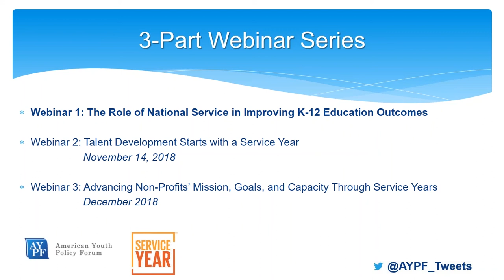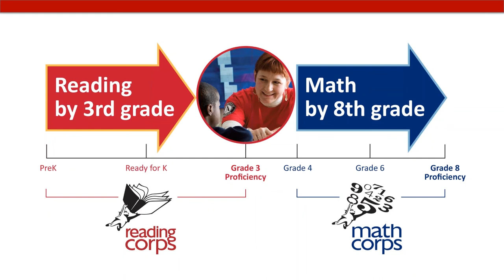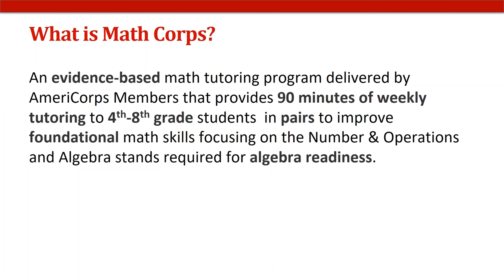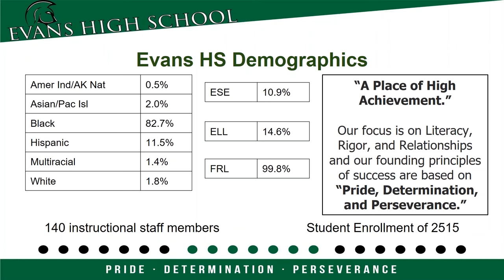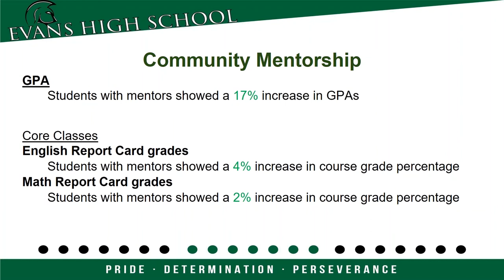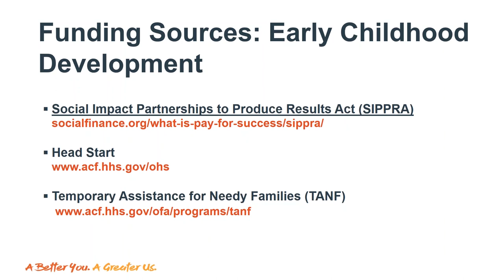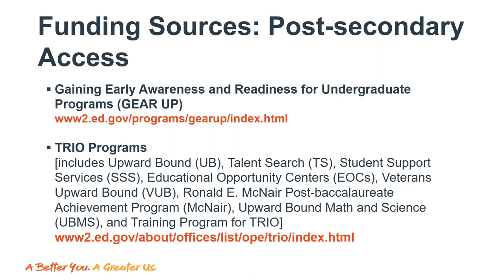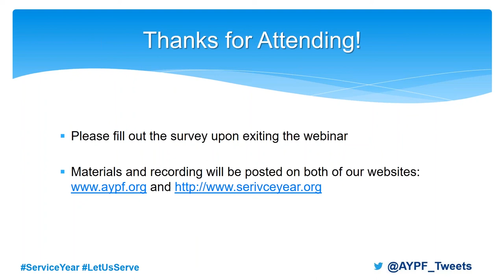The Role of National Service in Improving K 12 Education Outcomes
National service programs provide vital support to students across the nation at various points during their academic journey. Whether it be support for kindergarten readiness, reading proficiency by third grade, or high school graduation and postsecondary success, national service programs have the potential to dramatically reduce educational disparities. This webinar illustrated the value and importance that these programs play in helping communities design and implement local, results-driven, and cost-effective solutions to improve student outcomes.

This was the first webinar in our three-part series about the roles and benefits of national service programs in communities across the country.  To register for the second webinar in our series, which will focus on service and talent development